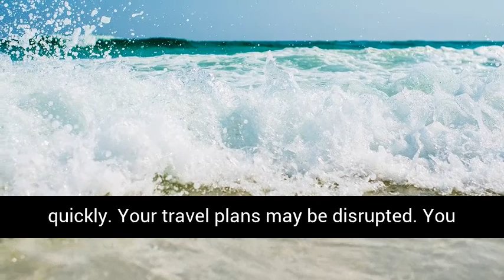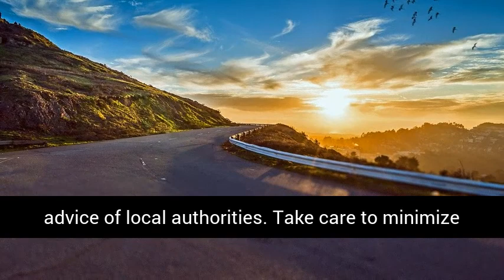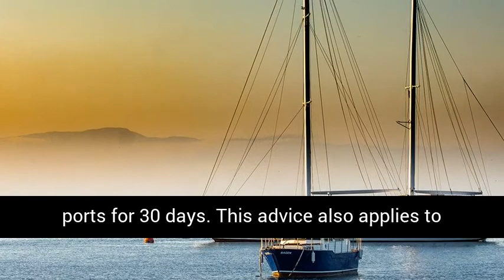All Australians to reconsider your need for overseas travel at this time.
We now advise all Australians to reconsider your need for overseas travel at this time.

Regardless of your destination, age or health if your overseas travel is not essential, consider carefully whether now is the right time.

We have issued this advice for two principal reasons:

There may be a higher risk of contracting COVID-19 overseas. You may come in contact with more people than usual, including during long-haul flights and in crowded airports. Health care systems in some countries may come under strain and may not be as well-equipped as Australia’s or have the capacity to support foreigners. You may not have your normal support networks overseas.
Overseas travel has become more complex and unpredictable. Many countries are introducing entry or movement restrictions.  These are changing often and quickly. Your travel plans may be disrupted. You may be placed in quarantine or denied entry to some countries. Think about what this might mean for your health, and your family, work or study responsibilities.
There are some countries in the world where we advise you do not travel.  These are mostly for security reasons but some – China and Iran – are also because of a very high risk of coronavirus transmission. Do not travel to these countries.

If you’re overseas and can’t or don’t want to return to Australia, follow the advice of local authorities.  Take care to minimise your risk of exposure to coronavirus.

If you’re travelling or returning to Australia, you'll now be required to self-isolate for 14 days. This applies to all travellers, including Australian citizens. For details see the Australian Border Force website.

Contact your airline, travel agent or insurance company to discuss your travel plans and options for cancelling or postponing current bookings. Or to arrange flights back to Australia.

All cruise ships which have sailed from a foreign port have been banned from entering Australian ports for 30 days.

This advice also applies to Australian Government staff, who have been instructed to instead use video-conferencing and other communication technologies as much as possible.